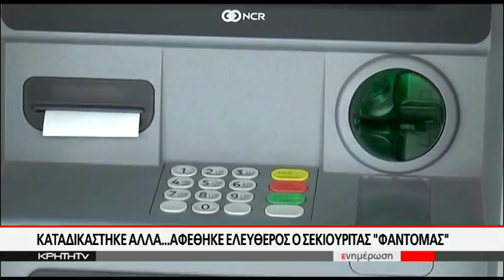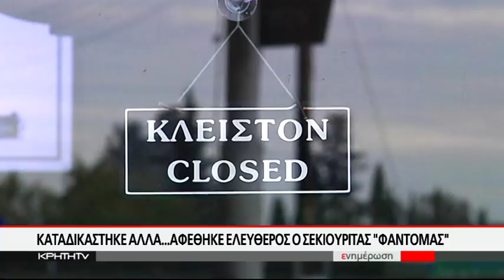Καταδικάστηκε αλλά...αφέθηκε ελεύθερος ο σεκιουριτάς ¨ Φαντομάς¨